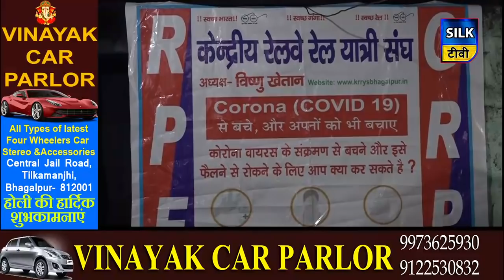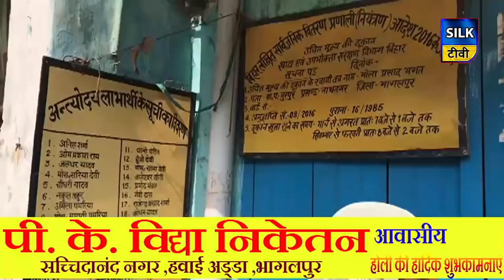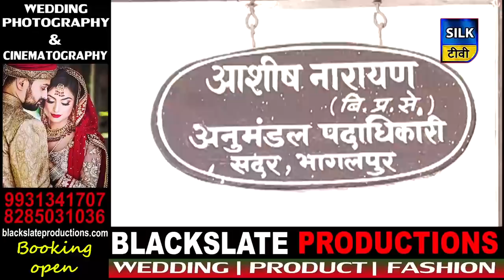SILK TV- जिले की खबरें एक साथ | 14 APRIL 2020